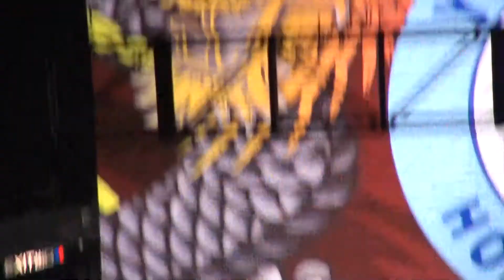HK Open 2013 SS MS R1 - WONG Wing Ki HKG, WEI Nan HKG